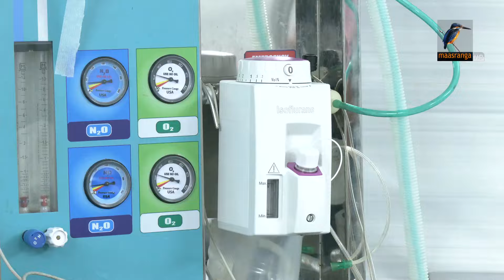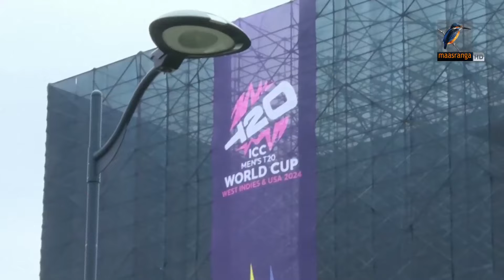মাছরাঙা সন্ধ্যার সংবাদ | Maasranga Sondhar Sangbad | ২২ জুন ২০২৪ | Maasranga News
2 Bir Uttam Ziaur Rahman Road (New Airport Road)